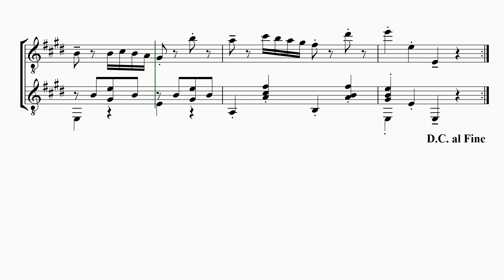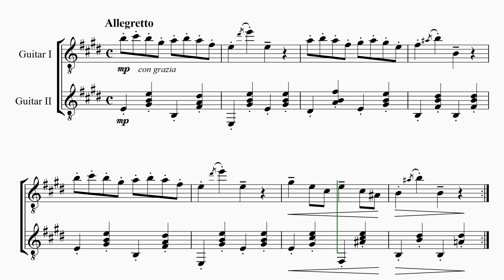Gavotte for guitar duet Guitar Francois Joseph Gossec Scores Sheet TAB Solak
Guitar Corner FREE Scores And TABS